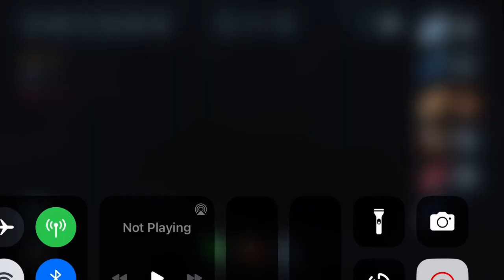Cool I guess